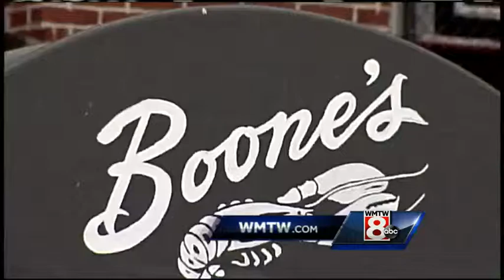Casco Bay Eye shows start of Old Port Festival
Live music and food vendors are just two of the attraction at the 42nd Old Port Festival in Portland, which is underway. The Casco Bay Eye, which is a giant ferris wheel with gondolas, is up and running on the waterfront near DiMillo's Floating Rest Subscribe to WMTW on YouTube now for more